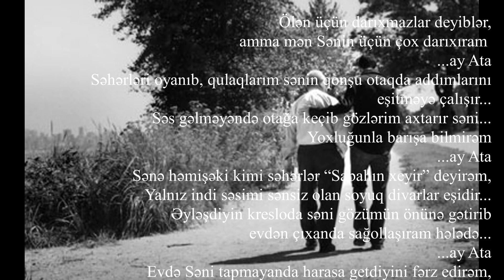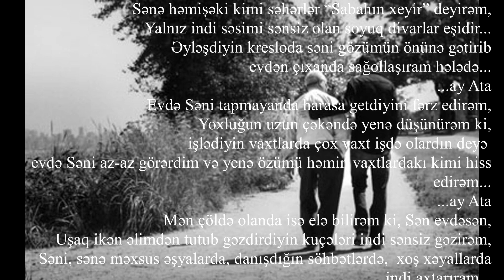Ə.Hacıyev - Sənin üçün darıxıram...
Allah dünyasını dəyişən atalara rəhmət eləsin, məkanları Cənnət olsun...Ürəyimdən keçən kəlmələri səsləndirdim...Diqqətiniz üçün təşəkkürümü bildirirəm!!!